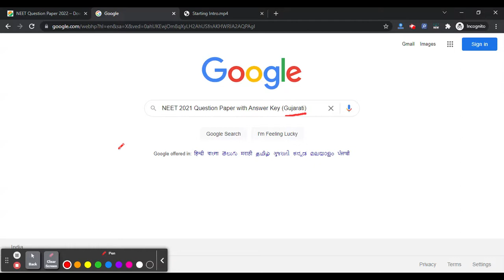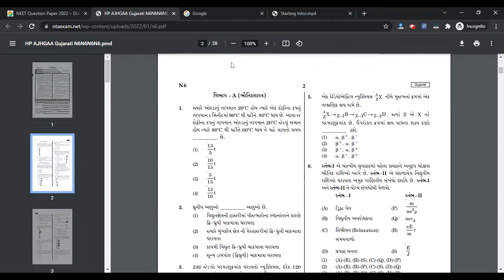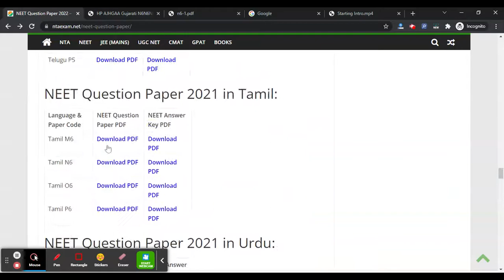NEET 2021 Question Paper with Solution Key ( Gujarati Language) -Download NEET Question Paper PDF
For Study Material